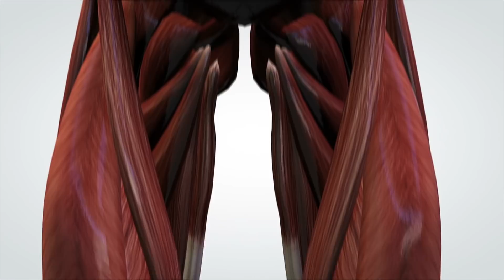5 Creepiest Space Diseases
These 5 mysterious space diseases and syndromes may incapacitate astronauts before they even have a chance to land on Mars...